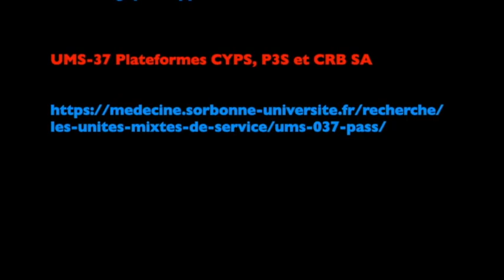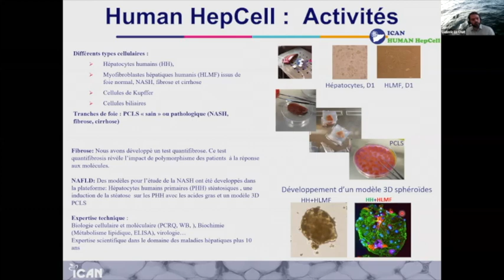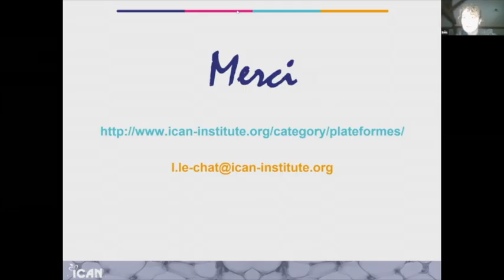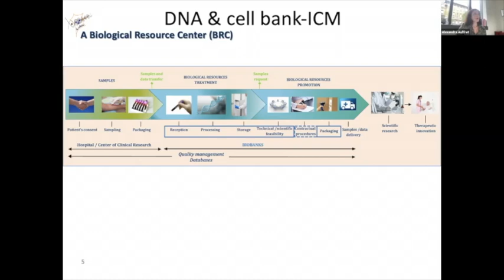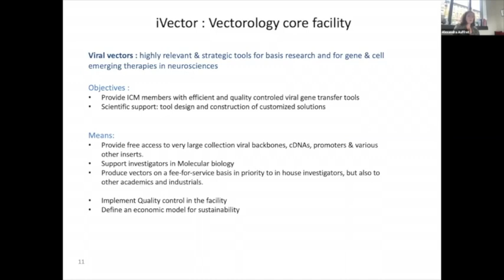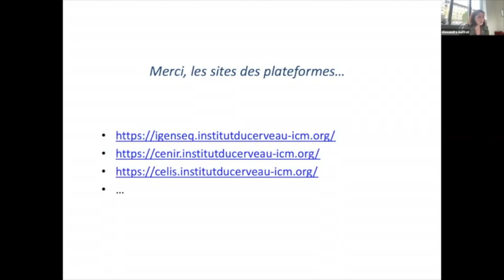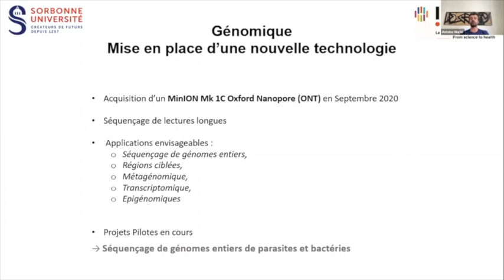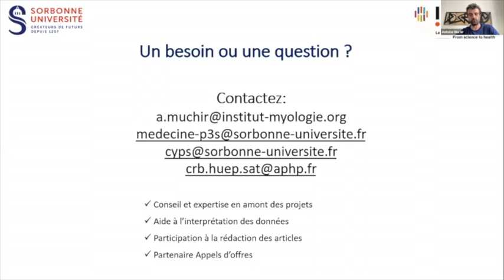Les Plateformes PS public